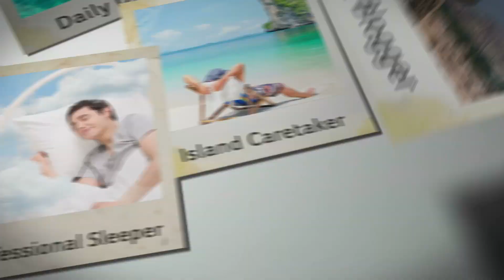Acer "Kerja itu Main" by Trinity & Ariev Rahman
Bisa bekerja sesuai passion adalah dambaan semua orang. Travel Blogger Trinity dan Ariev secara eksklusif menceritakan serunya bekerja sesuai passion dan "Kerja itu Main" versi mereka.

Ingin bisa "Kerja itu Main" dan mendapat penghasilan 20 juta/bulan? Daftarkan dirimu di sekarang juga!